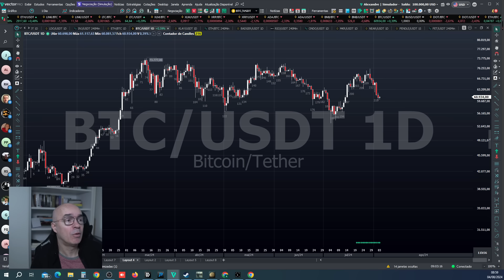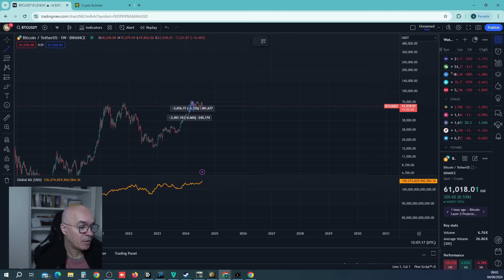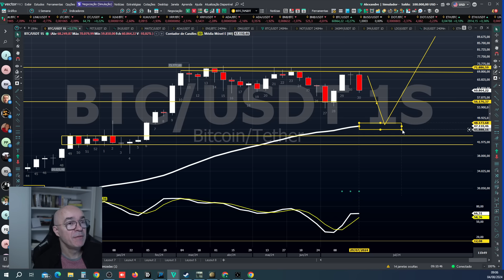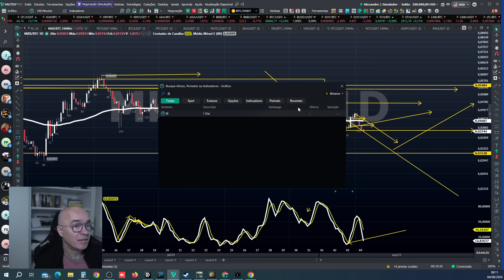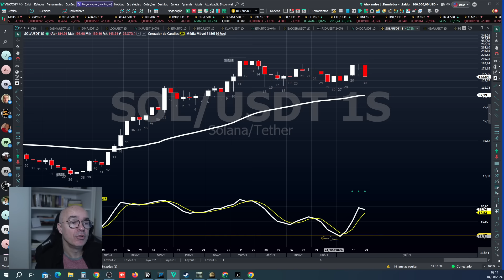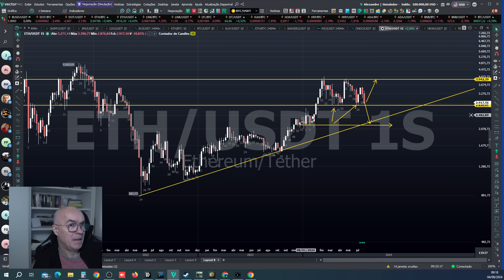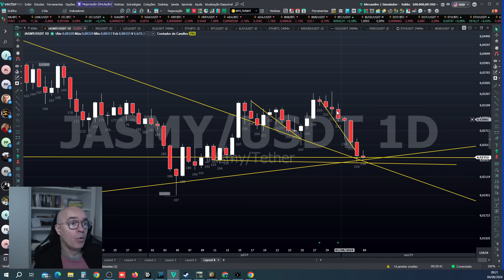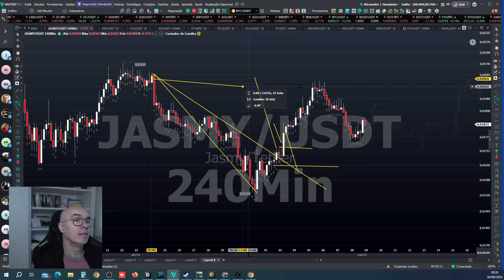CRIPTOS: Estratégias para BTC, ETH e SOL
・ ‣ Fala, galera! No vídeo de hoje, vamos analisar o que está acontecendo com as principais criptomoedas e entender o que esperar do mercado na próxima semana. Vamos conferir os movimentos de Bitcoin, Ethereum e Solana e discutir possíveis estratégias para aproveitarmos as oportunidades.